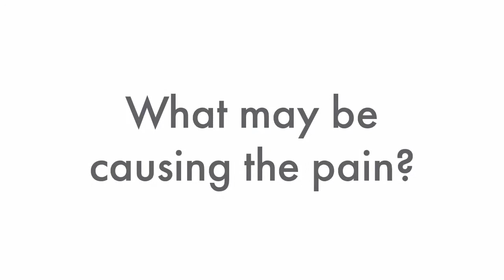Why Do I Have Arm Pain?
Frequently, patients will tell me they have more pain in their arms than they do in their shoulders.

Because those nerves that run through the shoulder go right down your arm.

What may be causing the arm pain?
So you can have problems such as bursitis, or tendonitis, or arthritis, or rotator cuff tear, or frozen shoulder. You can have any of these problems, but frequently, they hurt more in your arm than they do your shoulder.

So if you're having pain that goes down in your arm, come see me and let's figure out what's going on in your shoulder.